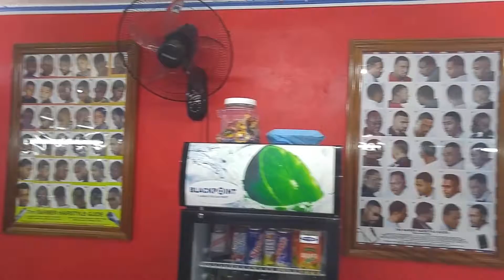Sky Cut barbers